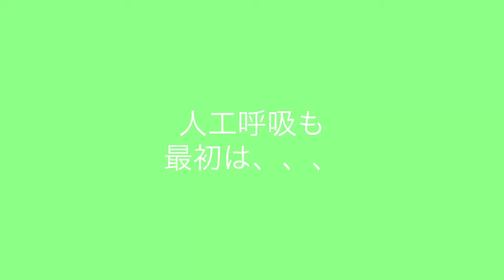GIA 留学生 47低圧電気講習 専門学校 新潟 自動車